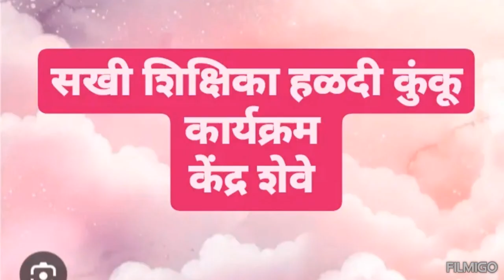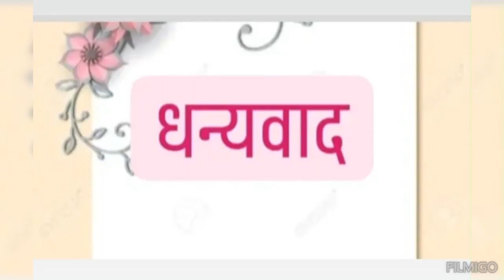सखी शिक्षिका हळदी कुंकू समारंभ. केंद्र शेवे , ता.उरण, जि. रायगड. 2023.🌹🌹🌹🌹🌹🌹